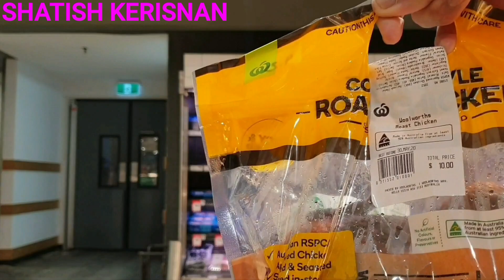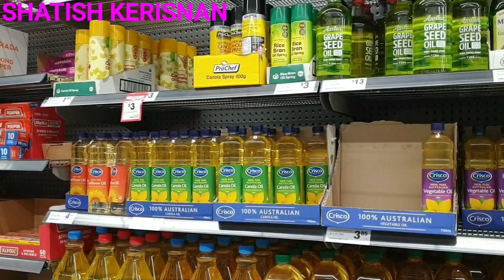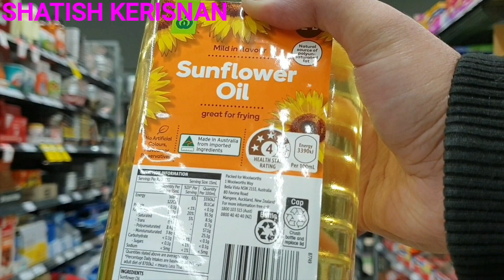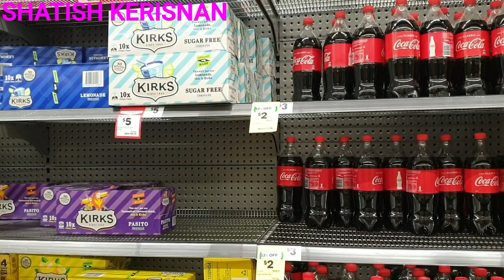Supermarket Di Australia|Grocery store|Woolworths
Weekend shopping at Australia

Harga barang di sini

Jumpa org dari Malaysia pula